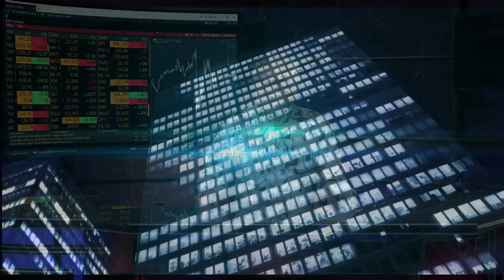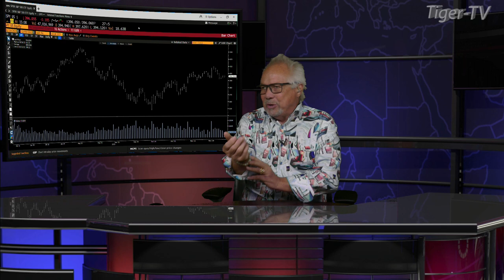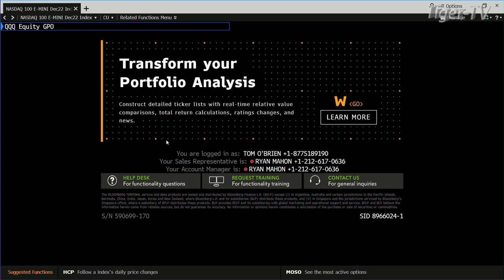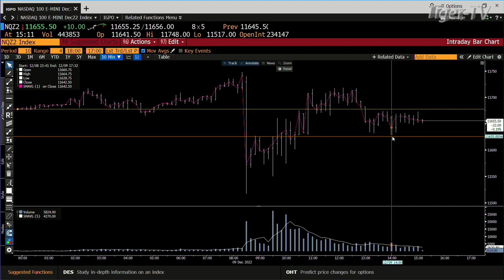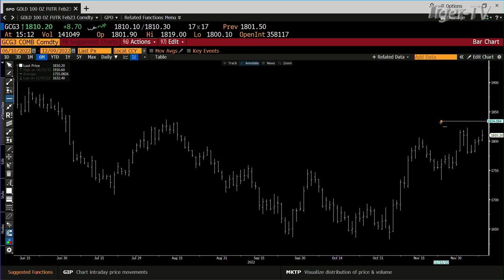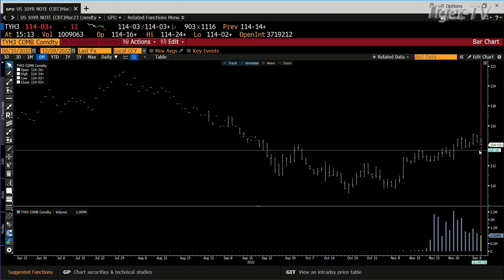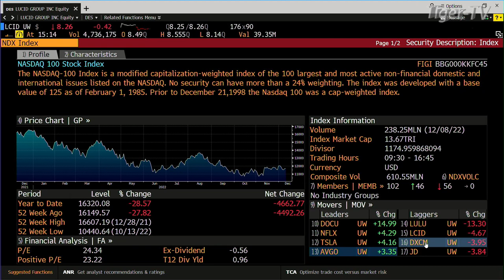December 9th, Daily Market Recap - 2022